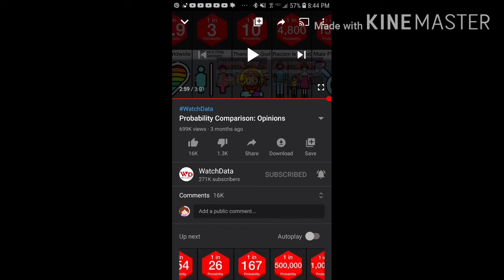BY FAR the Most Toxic Comments Section on Youtube...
E N D  M E